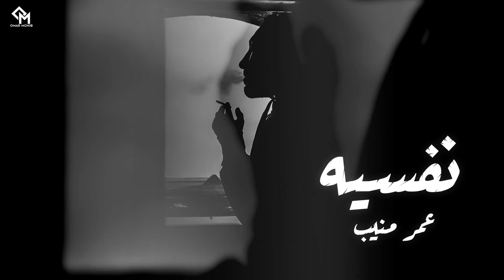عمر منيب - النفسية / El Nafseya - Omar Monib Prod. Zamzamy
Photography: Mazen Fouad
Art Work: Shady Gawesh

Music Production: Zamzamy
Mix - Master: Omar Monib
Written and performed by: Omar Monib

Lyrics:
النفسية عتمة و سحابة
اسود في اسود بقيت هبابة
مبقتش فاهم فيكم حاجة
رجولة مني ولا سزاجة
من سنة اولي لحد الشهادة
كل مادا انا بشيل ذيادة
يا ناس مريضة يا ناس كدابة
عشان يعيشوا عايزين عيادة

انا في كلام من زمان
كل كدب و كل خان
و الي حابني برده باع
فـ يلا يمشي بالوداع
وشوش كتير و الـ نابنا منهم
مناده ووجع و مش شاغلهم
اي حد غيرهم مش هاممهم
شيطانهم خلاص راكبهم

يا خلق عايزين مننا اية
نفسيكو مش سالكة بجنية
طب رايحين بينا علي فين
ملقتش واحد ازعل عليه
علينا بتقولوا ايه
و بالـ شوفناه فيكو ما فرحنا لية
و الـ نسينا و هو بيه
منسنهوش لما راحت علية

راح فين كلامك ياما
الـ كنُتي بتقوليه
تبقي احسن منهم انت
متبعش الـ يشتريك
و الـ اشتراني عشان عارفني
بسيطي هبقي بنط ليه
مـ يسوي عندي حاجة بس
اخليه و اعلم عليه